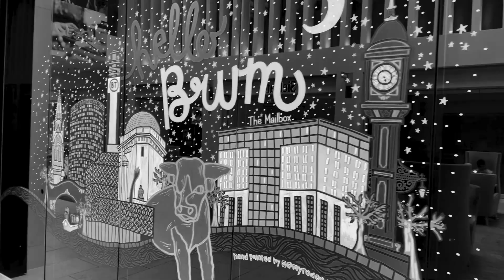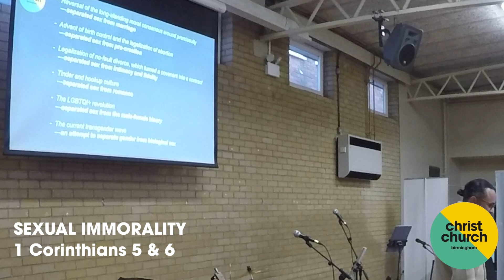Sexual Immorality | 1 Corinthians 5 & 6 | Connections That Count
Gino gives a really important message concerning living pure lives as described in Corinthians - a must watch!